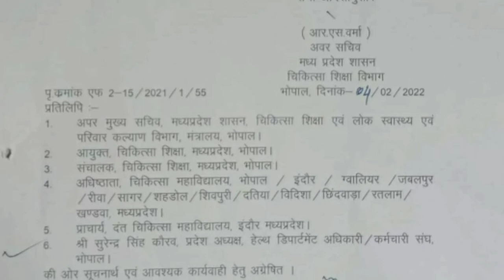मप्र "पदनाम परिवर्तन" आदेश जारी ! शिक्षको की मांग पर ध्यान नही !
AmazingSmriti समस्त कर्मचारी, शिक्षक व शिक्षा संबंधी सभी प्रकार की जानकारियों के लिये इस ग्रुप से जुड़े और अपने साथी शिक्षकों को भी जोड़े । धन्यवाद 🙏